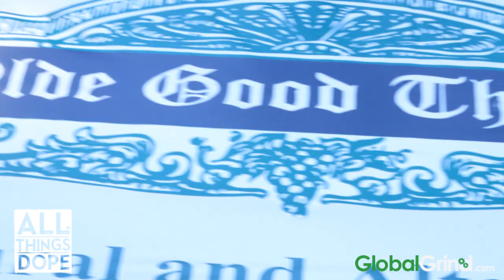All Things Dope: Live Painting On A SoHo Corner With Elo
All Things Dope and GlobalGrind.com caught up with modern painter Evan Lorberbaum for a live painting on a New York City street. The painting took place over an 8 hour time span while our cameras watched on. Check out the finished product above.

Directed by Jemaray